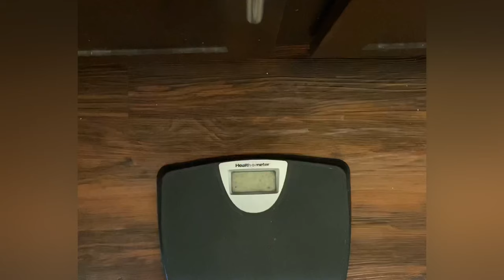I tried the Egg diet| 900 calories diet plan to lose 10 kgs in 10 days. DOES THIS REALLY WORK?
Hello beautiful people.. This is INDIAN MOMMY LIZA.
We see a lot of crazy diets on internet and have good reviews. But can we really believe everything we see??
So I decided to try this diet ( VERSATILE VICKY EGG DIET) . She claims we can loss 10 kgs in 10 days. !
So I am trying this DIET out. So join me to see if it really works.., 😀

Diet details
Breakfast:- hard boil eggs 3 , green tea
Lunch:-       Hard boiled eggs 3, apple 1, green tea
Snacks :-    Apple 1
Dinner:-       Oatmeal , green tea